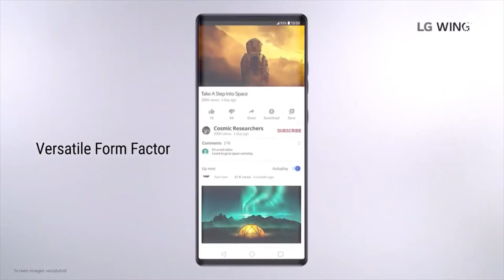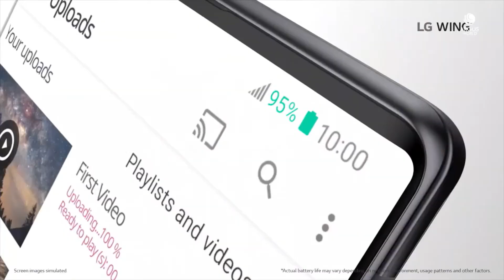LG Wing trailer